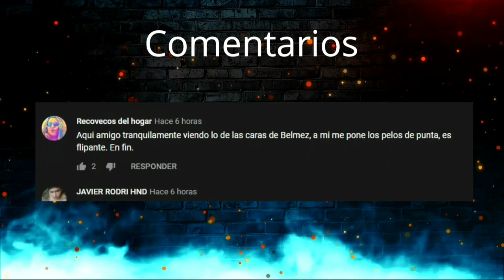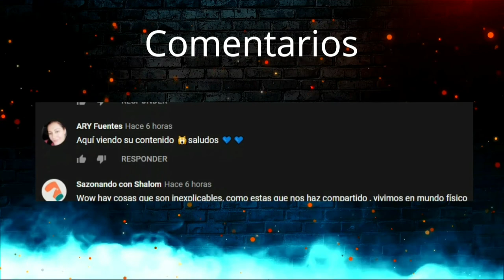LA PARALISIS del SUEÑO ,relatos de TERROR en 8D. prepárate para pasar terror Y MIEDO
Una… ¿historia de terror?
Acabas de acostarte y apagar la luz de la habitación. Hace tan sólo unos minutos que se han ido unos amigos a los que habías invitado a cenar. Tampoco hay nadie más en casa, estás completamente solo, una suerte teniendo en cuenta que no tienes intención de madrugar, así nadie te despertará. Pensando en esto poco a poco vas quedándote dormido…

De pronto te despiertas sin saber muy bien porqué. Te encuentras algo desorientado, ves la habitación oscura, todavía es de noche. Por el rabillo del ojo ves moverse algo en la cama de al lado. Asustado intentas girar la cabeza para mirar hacia tu izquierda, pero te das cuenta de que te resulta imposible. Tus brazos y tus piernas tampoco responden. Estás completamente inmovilizado. La figura oscura a la que no puedes mirar directamente pero sí ves moverse, continúa ahí.

Empiezas a sentirte confuso sobre si realmente se fueron todos tus amigos… ¿estará alguno de ellos durmiendo en la cama de al lado?

El silencio absoluto de la noche de repente se rompe por una respiración tranquila pero profunda que se oye detrás de ti, en el cabezal de la cama, casi al lado de tu oído, tan cerca de ti que podría tocarte en cualquier momento. Su respiración contrasta con la tuya, cada vez más acelerada.

Unos golpes procedentes del comedor te hacen pensar que alguien ha entrado en casa. ¿Ladrones? ¿Qué harán si se dan cuenta de que estás ahí? Quieres levantarte y huir, gritar pidiendo auxilio, llamar a la policía… pero todo es inútil, sigues sin poder moverte y ni siquiera el más leve sonido brota de tu garganta.

Descartas la posibilidad de que todo sea un sueño… ¡es tan real! Empiezas a pensar que podrían ser alucinaciones, y te asusta tanto o más que pensar que realmente hay alguien ahí. ¿Puede ser el inicio de un trastorno psicótico? ¿Tengo esquizofrenia? ¿Qué me va a pasar? Miles de preguntas afloran en tu mente.

Después de contaros esta “historia de miedo” y poneros en situación, os pregunto… ¿qué creéis que es? ¿os ha pasado esto o algo similar alguna vez?

Parálisis sueñoLo cierto es que no es nada grave, y además algo bastante común. Si lo habéis experimentado alguna vez o incluso os sucede con frecuencia ¡Podéis estar tranquilos! Este fenómeno se conoce como parálisis del sueño y es tan común que se estima que alrededor del 50% de las personas lo experimentan al menos una vez en la vida. Realmente la parálisis, como su nombre indica, se refiere únicamente a la incapacidad para mover el cuerpo, no a las alucinaciones, de las que ahora hablaremos. Es importante recalcar que no es un sueño, estamos despiertos y conscientes, pero para que nos entendamos podemos decir que nuestra mente ha despertado antes que nuestro cuerpo. Durante la fase REM del sueño (en la que soñamos) los músculos de todo nuestro cuerpo se paralizan, excepto los que permiten la respiración y los de los ojos. Habitualmente esto sólo sucede mientras estamos dormidos, pero en ocasiones podemos despertarnos y continuar con nuestros músculos paralizados. Puede suceder tanto cuando nos estamos durmiendo, al principio de la noche (forma hipnagógica) o al despertar (forma hipnopómpica).

Y respecto a las alucinaciones: no siempre suceden, puede darse parálisis del sueño sin una alteración en la percepción. Eso sí, cuando ocurren añaden más terror y angustia a la ya de por sí preocupante parálisis. Suele percibirse el entorno (la habitación en la que se duerme) perfectamente, pero con sombras que se mueven, sensación de presencia, susurros, luces, oír que te llaman por tu nombre, etc. Por lo tanto, esta experiencia se vive como algo terrorífico, y muchas personas piensan que se están “volviendo locas” o que algo sobrenatural les está ocurriendo
el rincon de nawerfly